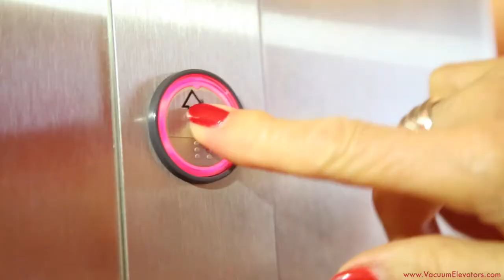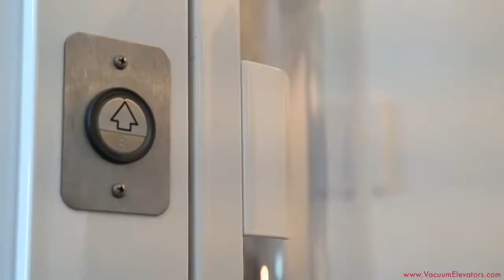PVE 37 2-Person Elevator | Small Elevators for Homes | Vacuum Elevators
The PVE 37 is perfect for smaller homes with more limited locations for installation. Small footprint, yet spacious enough for 2 people. For larger capacities including wheelchair use, see our PVE 52.

Not sure what elevator is right for your home? Our certified aging-in-place specialists offer free in-home site surveys to help you understand your residential elevator installation options and related costs. Here's a description of what, in general, home elevators cost and what happens when you invite us to your home for a site survey